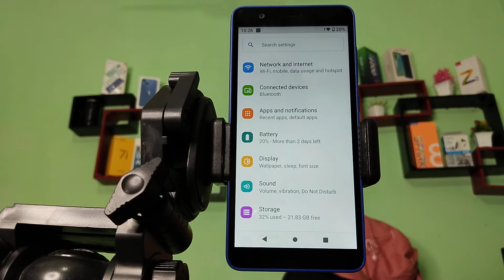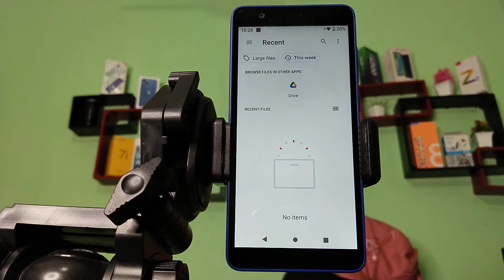Nokia C01 Plus set customise ringtone, how to set customise ringtone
Nokia C01 Plus set customise ringtone
how to set customise ringtone
custom ringtone kaise set karen
customise ringtone set in redmi
how to set custom ringtone on whatsapp
how to set custom ringtone on iphone without garageband
Nokia C01 Plus enable hiden featurs settings
Nokia C01 Plus tips and trick settings
Nokia C01 Plus secret settings